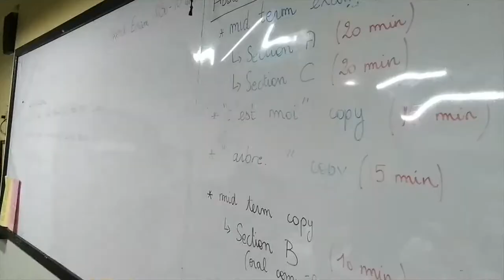VLOG #3: a week in Alliance Française de Cebu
This week was busy with the exams, but also with the upcoming All'oween event at Alliance Française de Cebu.